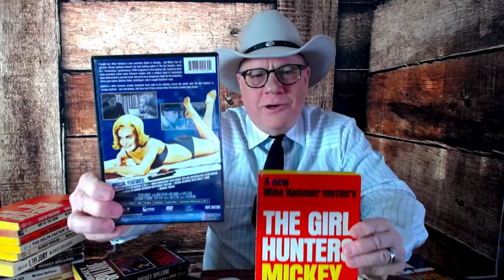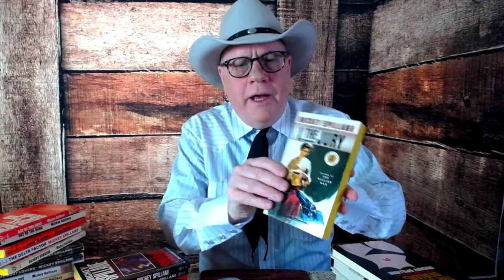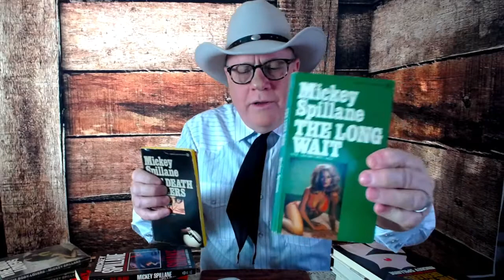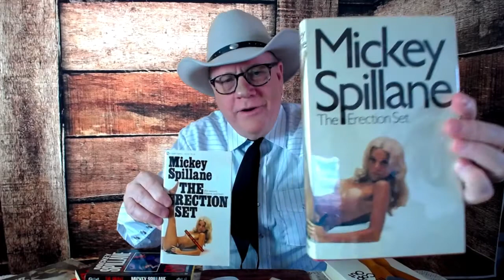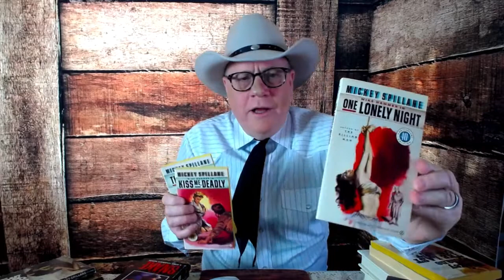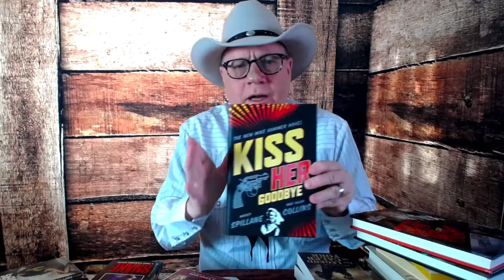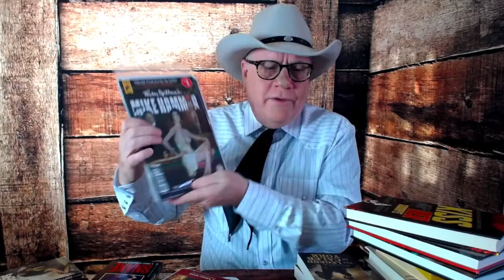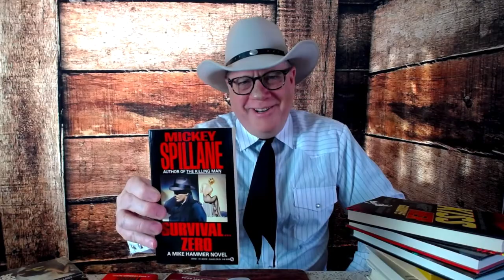Tough Guy Mickey Spillane!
This episode is about Mickey Spillane!